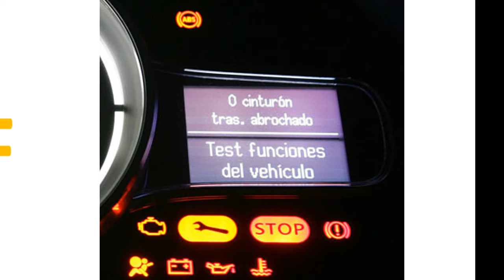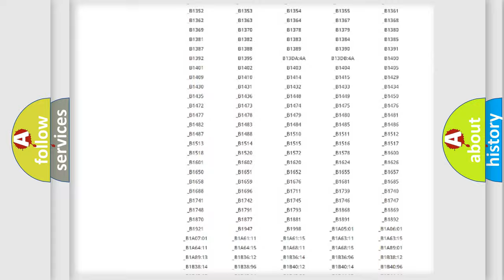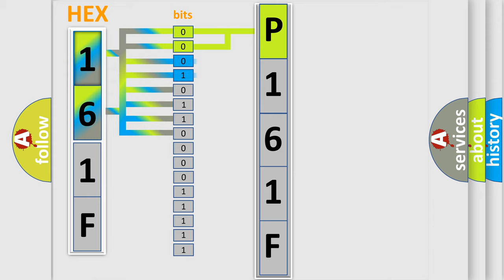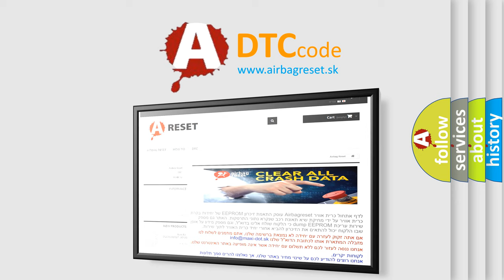DTC Saturn P161F Short Explanation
Contents:
0:21 Basic DTC analysis according to OBD2 protocol standard.
1:48 Insight into programming
2:58 A diagnostically understandable description of the Diagnostic Trouble Code
3:05 Basic error definition

Make:
Saturn
Code:
P161F
Definition:
CAN: Instrument cluster
Description: